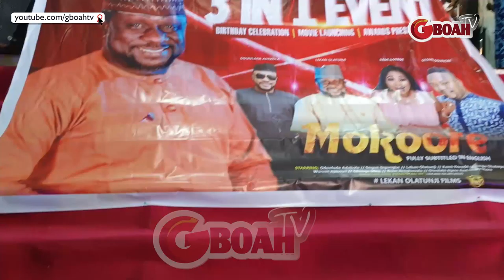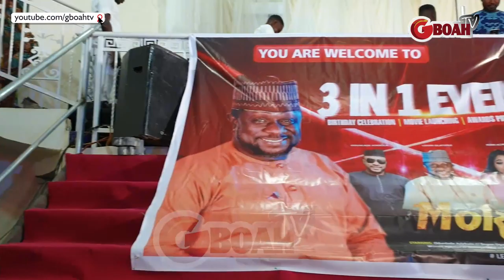Meet Yoruba Actor Lekan Olatunji Beautiful Wife For The 1st Time As She Dance With Hubby &Kids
Meet Lekan Olatunji Very Beautiful Wife For The First Time As She Dance With Hubby And Kids.